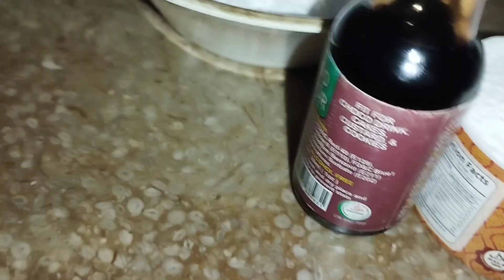Marble Cake Recipe By Kitchen With Umaira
Directions:
-In a small jug,add milk & vinegar,whisk well and let it rest for 10 minutes.Butter milk is ready!
-In a bowl,add all-purpose flour,salt and baking powder,mix well & set aside.
-In a bowl,add butter & beat until creamy.
-Add caster sugar & beat well.
-Add eggs & beat well.
-Add prepared butter milk,vanilla essence & beat again.
-Gradually add dry ingredients & beat until well combined.
-Now divide the batter in 2 portions & reserve half of white batter for layering.
-In second portion,add cocoa powder,milk,cooking oil,baking powder & beat until well combined.
-Grease 4 x 11“ loaf pan with cooking oil,lined with butter paper,add both reserved white batter & cocoa batter alternatively with the help of a ladle and tab few times.
-Drizzle chocolate syrup and make swirls with the help of the skewer.
-Bake in preheated oven at 170 C for 40-45 minutes (on lower grill).
-Cut into desired slices & serve!

Recipe in Urdu:

Ajza:
-Doodh (Milk) ½ Cup
-Sirka (Vinegar) 1 tbs
-Maida (All-purpose flour) sifted 2 & ½ Cups
-Makhan (Butter) 150g (room temperature)
-Bareek cheeni (Caster sugar) 1 Cup
-Anday (Eggs) 4
-Doodh (Milk) 3 tbs (room temperature)
-Chocolate syrup

Directions:
-Chotay jug mein doodh aur sirka dal ker ache tarhan whisk ker lein aur 10 minutes kliya chor dein.Butter milk tayyar hai!
-Bowl mein maida,namak aur baking powder dal ker ache tarhan mix ker lein & side per rakh dein.
-Bowl mein makhan dal ker creamy hunay tak beat ker lein.
-Bareek cheeni dal ker ache tarhan beat ker lein.
-Anday dal ker ache tarhan beat karein.
-Tayyar butter milk aur vanilla essence dal ker dubara beat ker lein.
-Thora thora ker ka dry ingredients shamil karein aur ache tarhan beat ker lein.
-Ab batter ko do hisson mein dvide ker lein aur half white batter ko layering kliya reserve ker lein.
-Second portion mein cocoa powder,doodh aur baking powder dal ker ache tarhan beat ker lein.
-4 x 11“ loaf pan ko cooking oil sa grease karein,butter paper laga lein aur ek,ek ker ka reserved white batter aur cocoa batter ladle ki madad sa alternatively daltey jayein aur tab ker lein.
-Chocolate syrup drizzle karein aur skewer ki madad sa swirls bana lein.
-Preheated oven mein 170 C per 40-45 minutes kliya bake ker lein (on lower grill).
-Thanda ker lein.
-Desired slices mein cut ker ka serve karein!